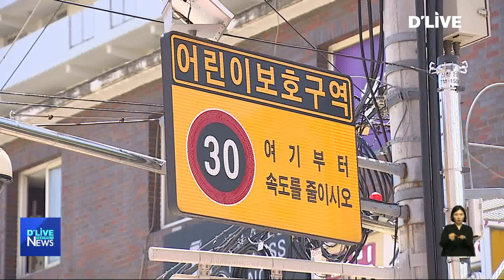[노원] 노원구,학교 주변 보행로 정비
【 앵커멘트 】
노원구가
초등학교 주변
보행로를 정비합니다.

【 VCR 】
대상지는
유치원과 초등학교가
밀집한 공릉동
연촌초등학교 일대
800미터 구간입니다.

구는 다음달 말까지
구비 1억 6천만원을 들여
콘크리트 가공블록포장과
배수로 등을 정비한다고 밝혔습니다.

아울러 걷기 편한 거리 조성을 위해
지역 내 보도에 대한
포장 실태 조사 용역을
시행 중이라고 덧붙였습니다.